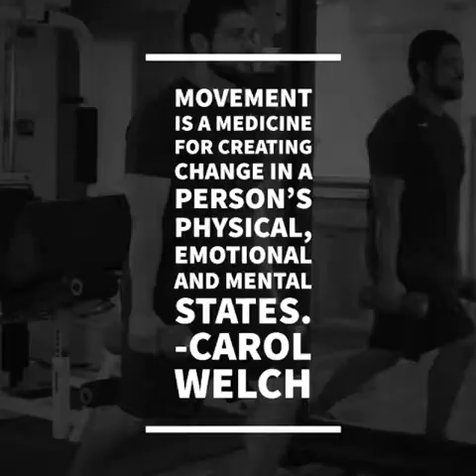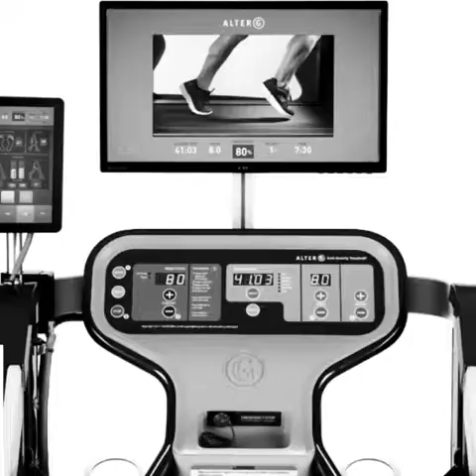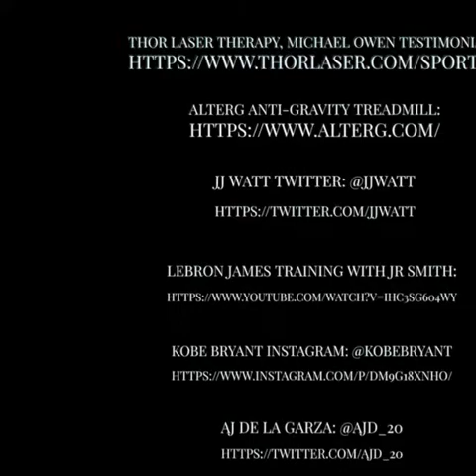DPTSI Sports Video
DPTSI provides innovative and cutting-edge techniques that pro athletes desire.

The Results You Want. The Care You Deserve.

Welcome to Doctor's Physical Therapy and Sports Institute.